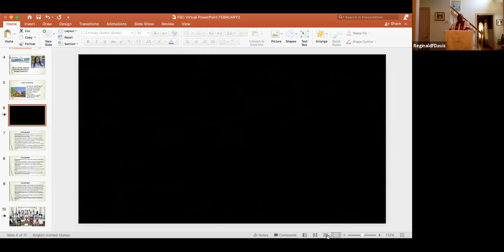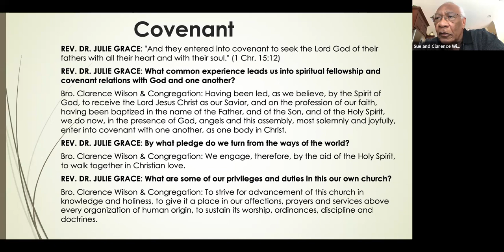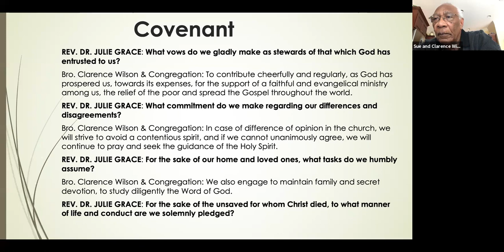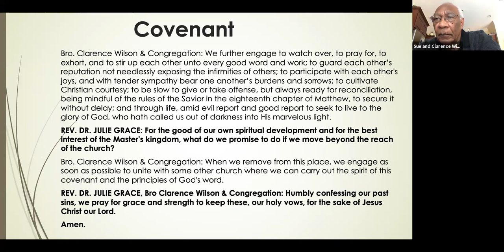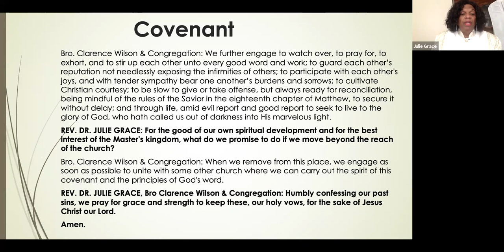Worship Service, 1st Sunday, June 6 2021